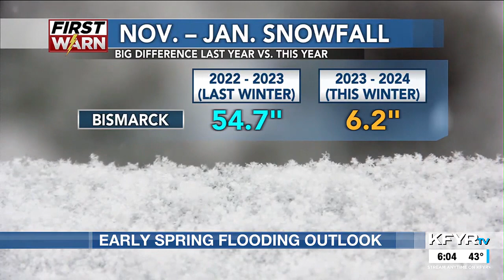Despite less snowfall, some cause for spring flooding concerns with current ground conditions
With deficits in moisture regionwide, you might think we’re in the clear for spring flooding. But a hidden danger exists right at our feet, especially if we get a large rainstorm later on. I provide an early preview of the potential for spring flooding.